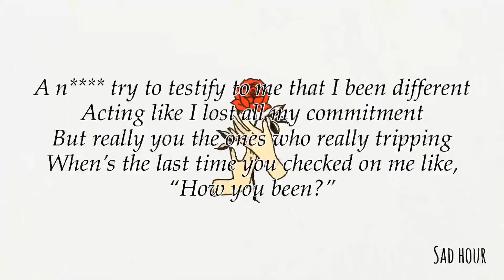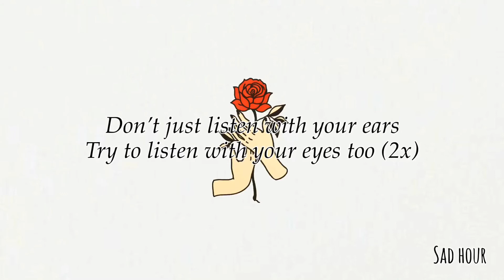PAPITHBK - Caution and Ease [lyrics]